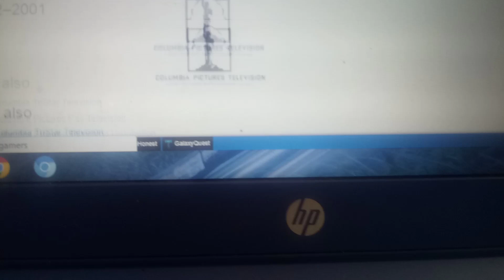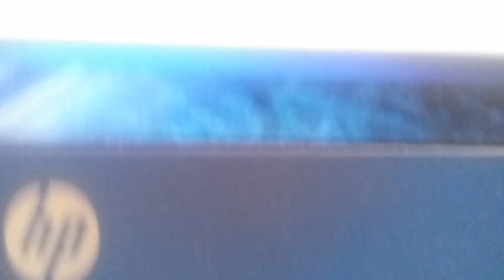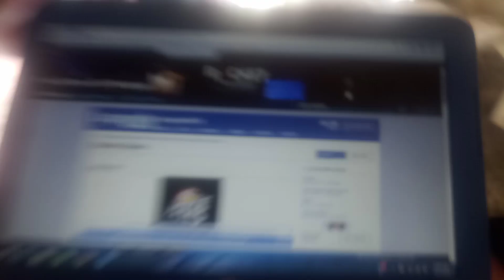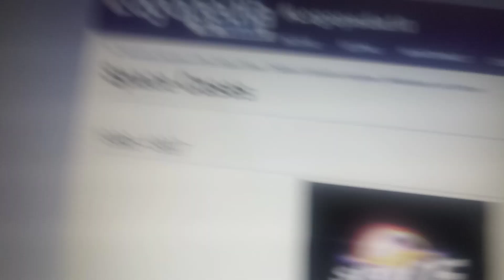Logo History #223: Columbia Pictures Television/Space Cases